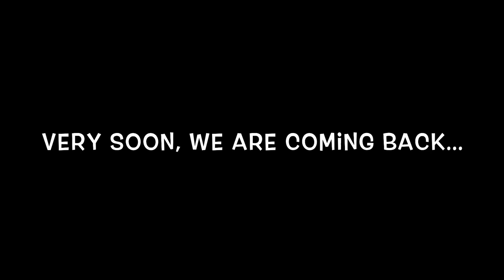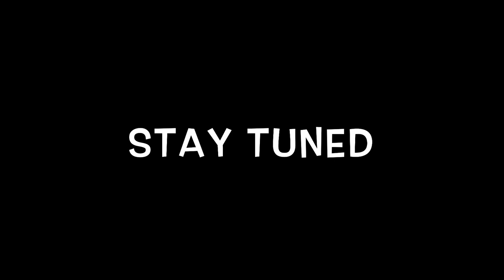Sprowston FC | 2020-21 Trailer